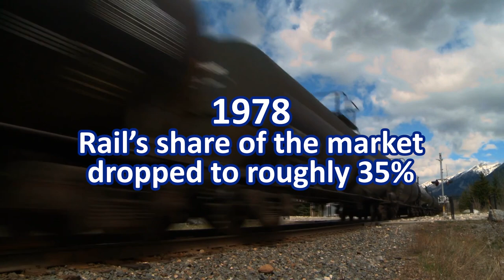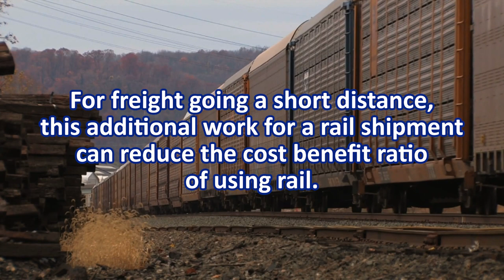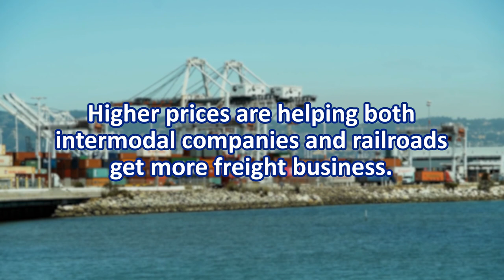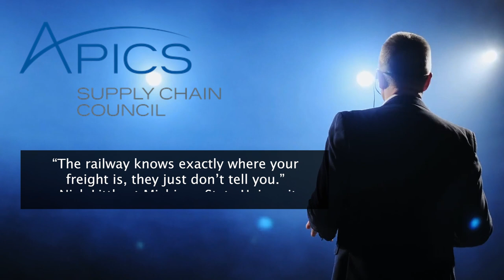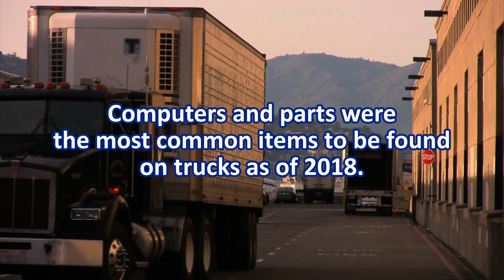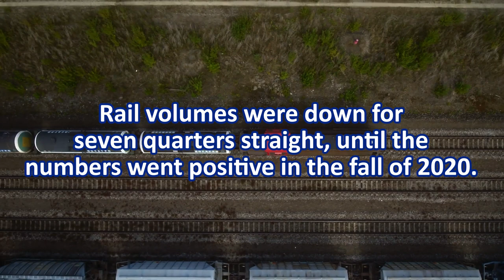Will Rail Make a Comeback or will Trucking Forever Reign Supreme? (Trucks VS Trains)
People often debate whether rail or truck is more efficient for shippers, well let’s look at who takes the cake.

Will Rail make a comeback or will Trucking forever reign supreme?

In this video, Liam dives into the PROS and CONS of both Trucking and Rail, the products most frequently shipped by each and how the pandemic affected the market between the two.